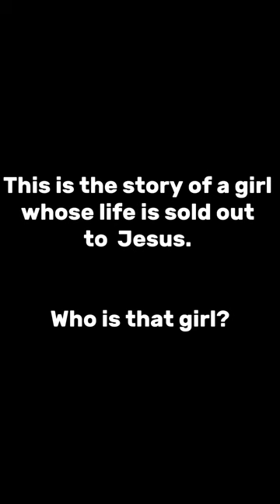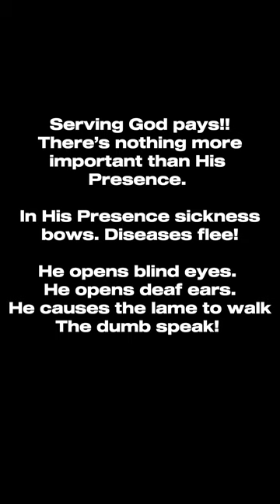THE GIRL WITH HANDS OF FIRE!